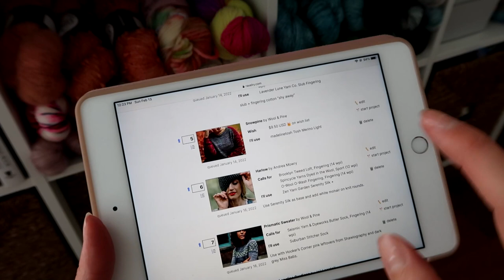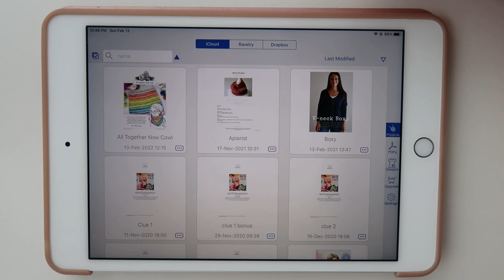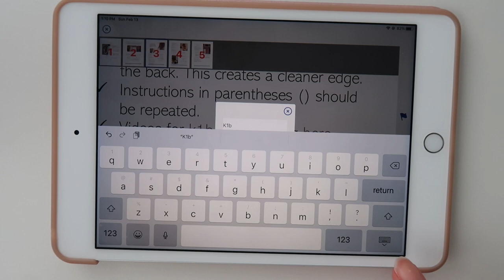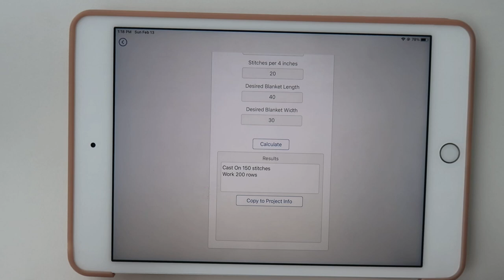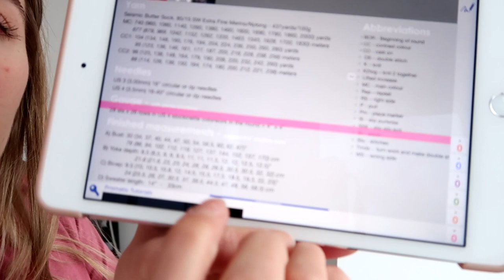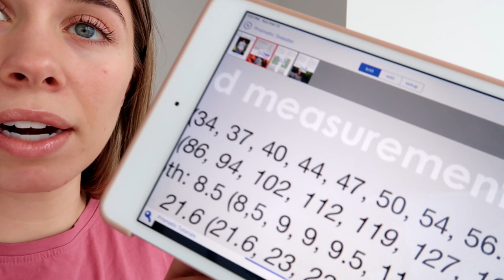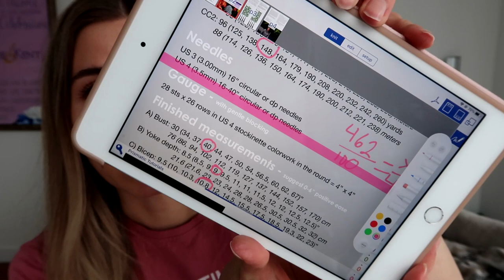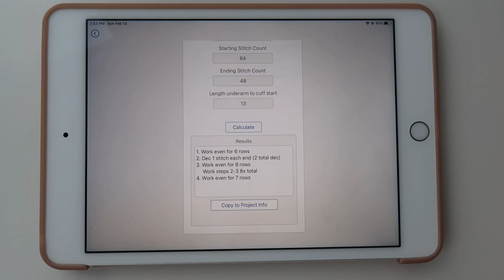Starting a New Project with knitCompanion | Sweater Knitting Vlog | Knitty Natty